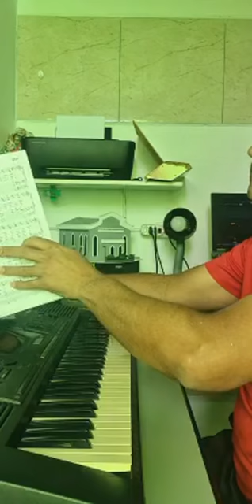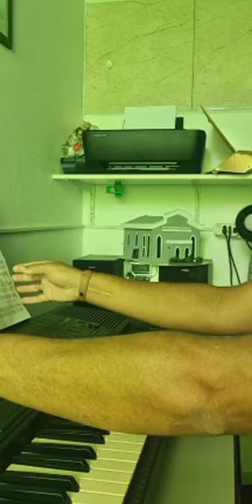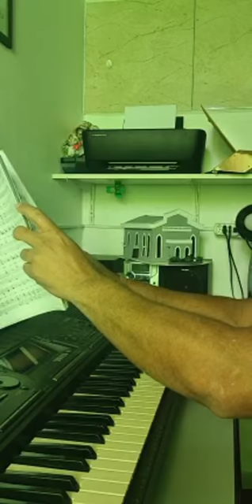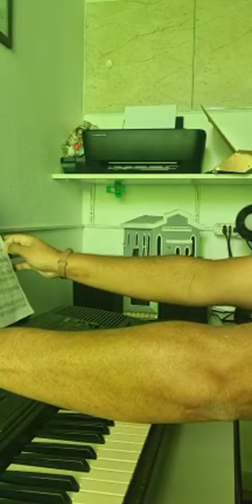Hino s gravados em comunhão e alegria